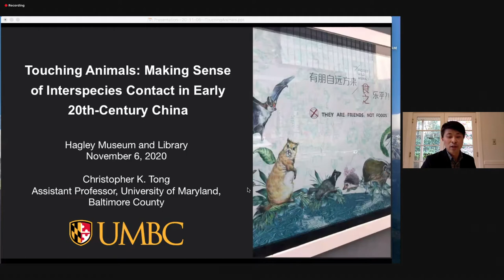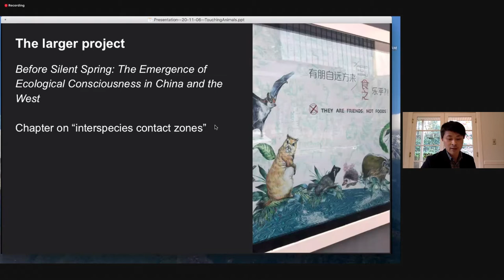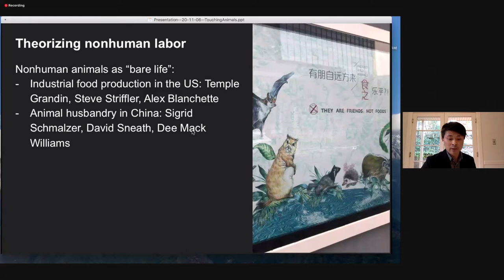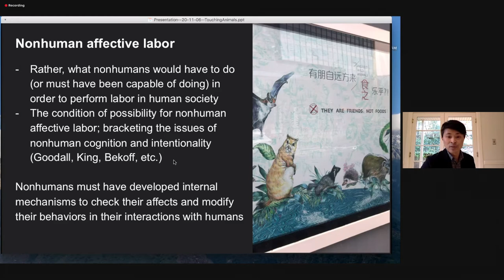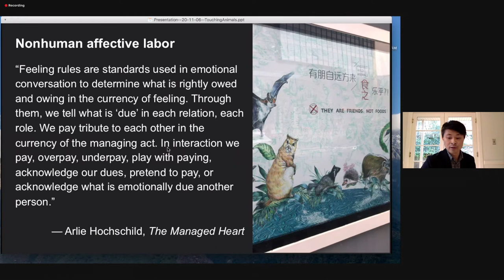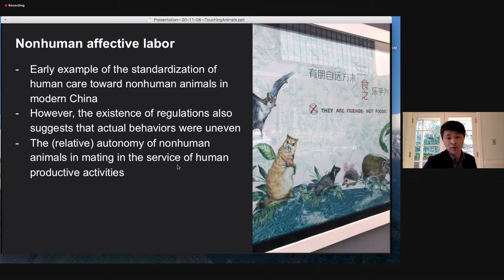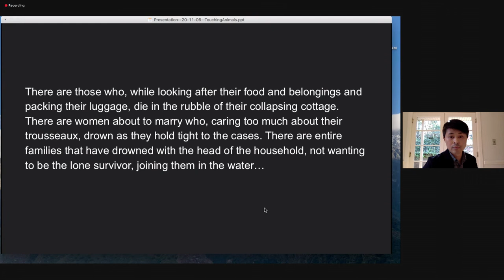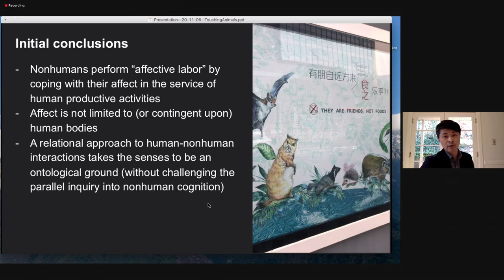Touching Animals: Making Sense of Interspecies Contact in Early Twentieth-Century China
Christopher K. Tong (University of Maryland, Baltimore County) presented the paper, “Touching Animals: Making Sense of Interspecies Contact in Early Twentieth-Century China” at the Capitalism and the Senses conference, Nov.

Copyright of the author.